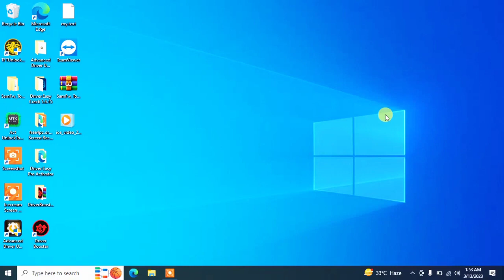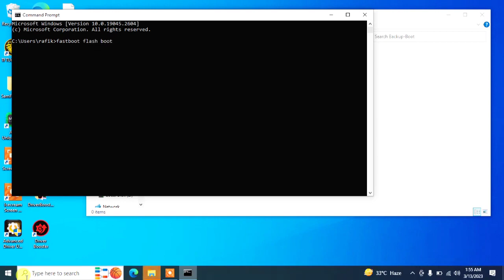How To Root Samsung galaxy S23 FE Root Bootloader unlock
WhatsApp connect